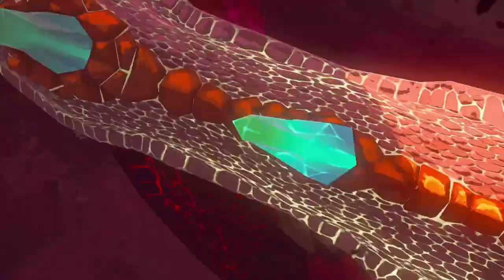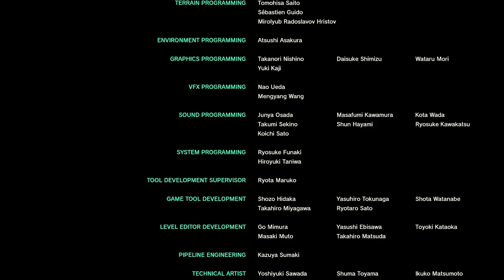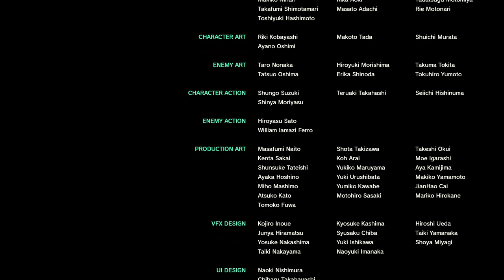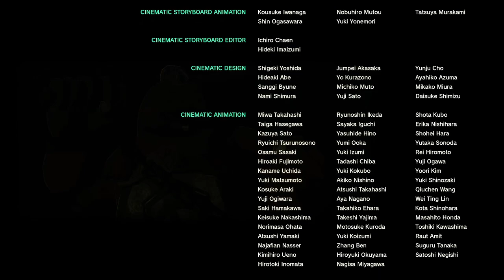Zelda: Tears of the Kingdom - Let's Play Part 78: Defeat Ganondorf / Ending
We head into the the depths below Hyrule Castle to Fight Demon King Ganondorf and complete Tears of the Kingdom.

00:00 Intro
01:05 Speaking to Purah
05:26 Preperations Before Hyrule Castle Chasm
07:09 Entering Hyrule Castle Depths
08:20 Defeating Shock Likes
09:40 Defeating Horriblins
12:31 Defeating Electric Keese
12:58 Defeating Lynel
18:50 Exploring
23:36 Defeating Ice Likes
25:48 Defeating Lizals
34:30 Exploring
38:31 Forgotten Foundation
44:15 Gloom's Lair
45:44 The Demon King's Army
56:00 Gloom's Origin
57:08 Ganondorf
58:56 Demon King Ganondorf Fight
01:03:23 Demon King Ganondorf Fight Phase 2
01:09:33 Demon King Ganondorf Fight Phase 3
01:14:36 Demon King Ganondorf Draconification
01:17:23 Demon Dragon Fight
01:25:59 Ending Cutscene
01:35:44 Credits + Outro